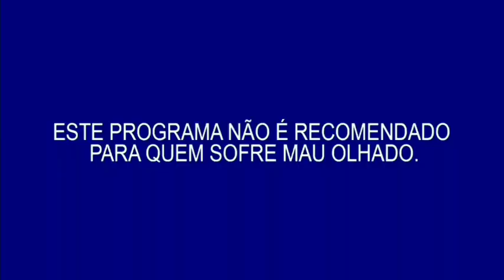VAMOS RIR?#38 INTERNACIONAL 2X2 FLAMENGO COM NARRAÇÃO GAÚCHA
(ATENÇÃO)
Caso não esteja de acordo com algum material usado no vídeo, é só entrar em contato e solicitar a remoção do video,que removeremos de imediato.

Código de convite TikTok: 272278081